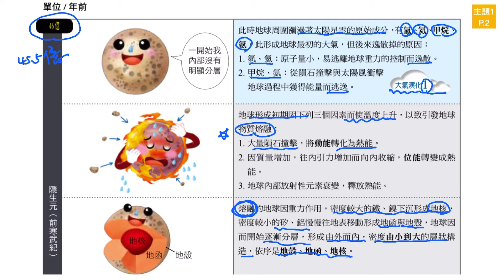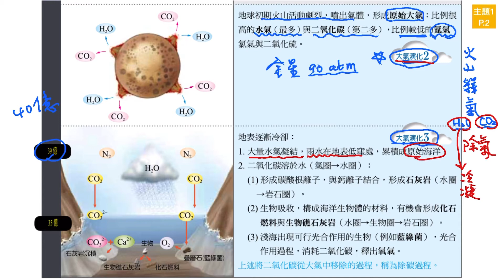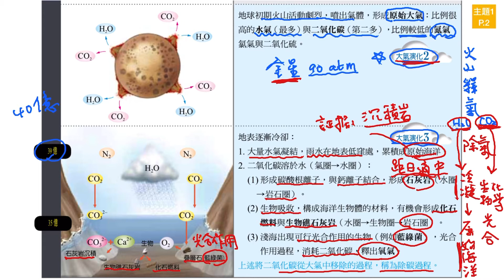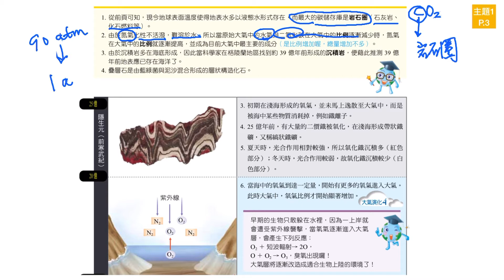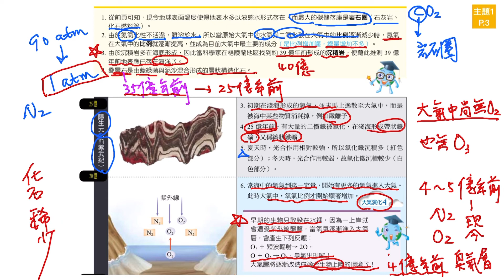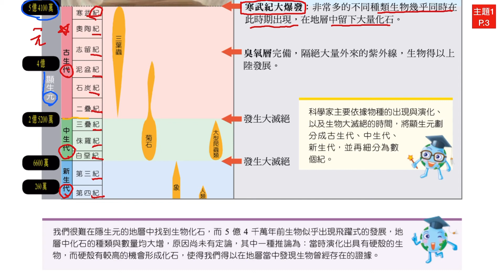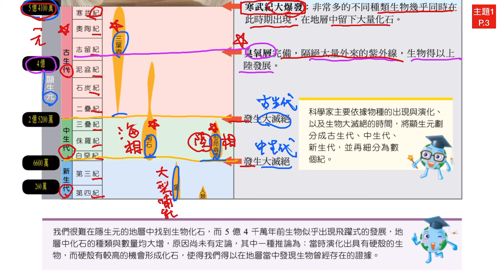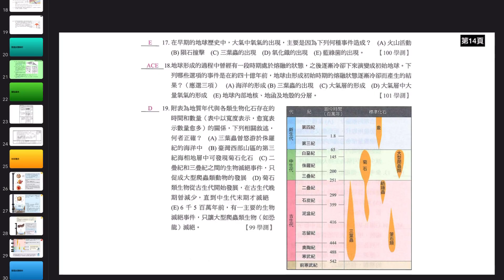2020總複習試講：地球歷史2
地質學最後一個觀念整理與試題解析到此告一段落，有關地球環境演變歷史與相對地質年代劃分的方法，幾乎都是記憶性試題，同學熟記這些事實即可應答。

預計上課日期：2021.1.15